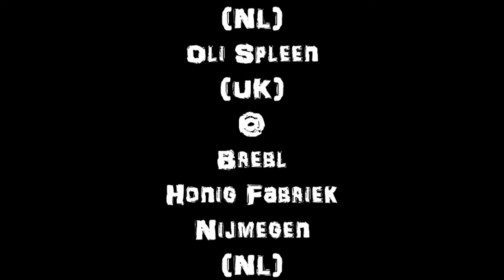Dollhouse Queerparty live on stage: Oli Spleen - Fagmachine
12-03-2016 Dollhouse queerparty celibrated it's return in Nijmegen @Brebl with the one and only FAGMACHINE: Oli Spleen live on stage. This fourth video contains 1 song of his set.